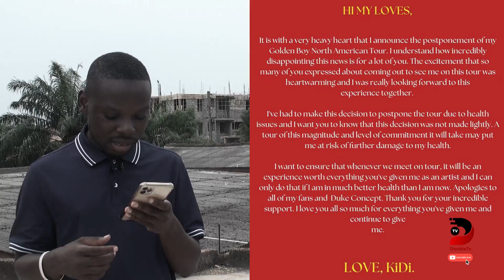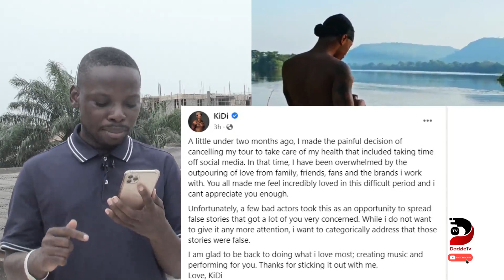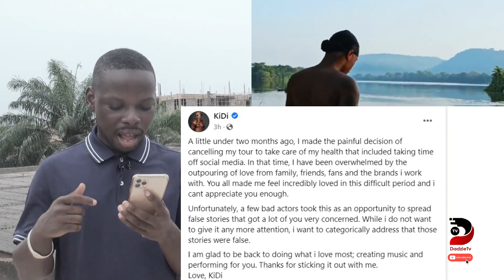Kidi denies stroke rumors and announces his comeback with a grand-style video